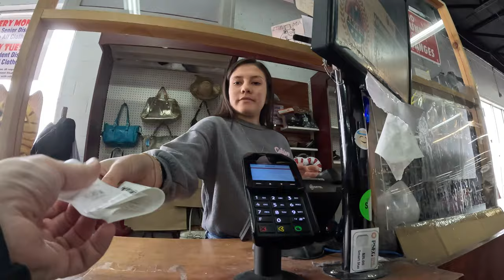Buying A Suit From A Thrift Store | Shopping At Target | Day In The Life Vlog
In this Day In The Life Vlog Lou needs a new suit, but doesnt want to spend to much money, so we go to a thrift store. In addition, we do grocery shopping at Target. It was all about getting good bargains and saving money while we shop for essentials.

Get Relaxing Morning by Chillhop Guitar and over 1M + mainstream tracks

License ID: o3Paw5LBARg